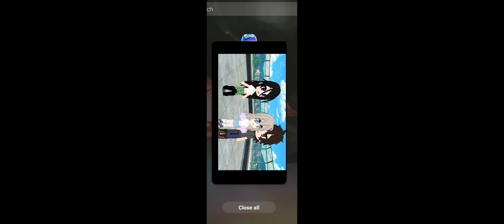whene i leave gacha club